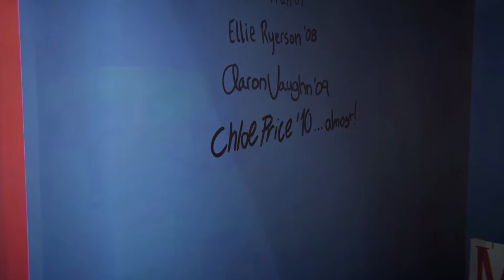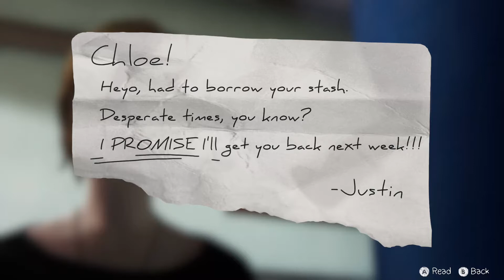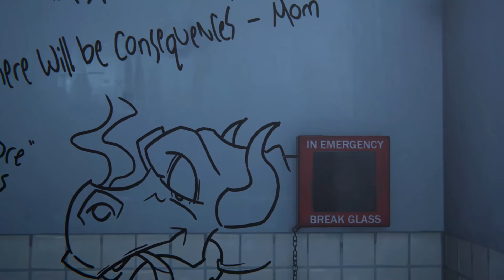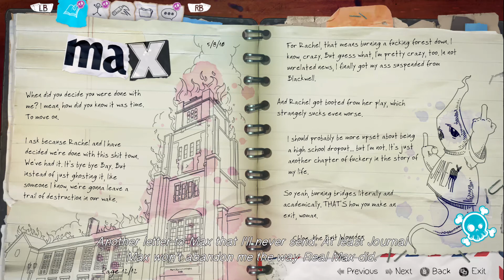Life Is Strange: Before The Storm (XOne) Gameplay Walkthrough Part 7